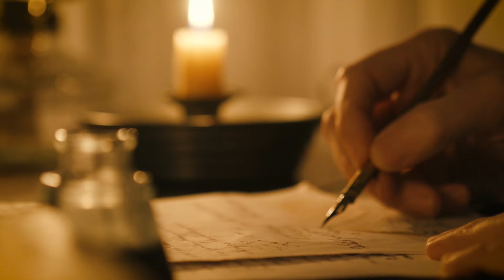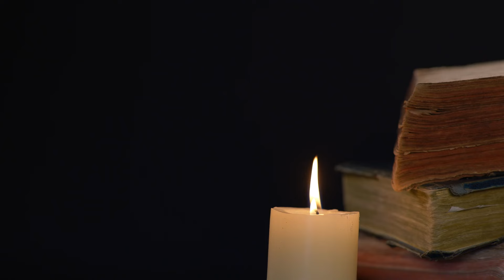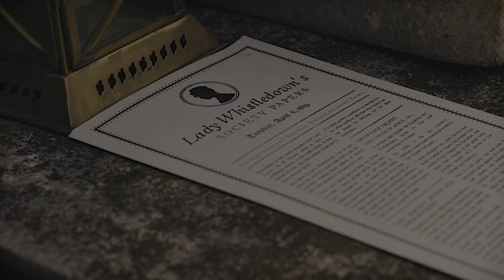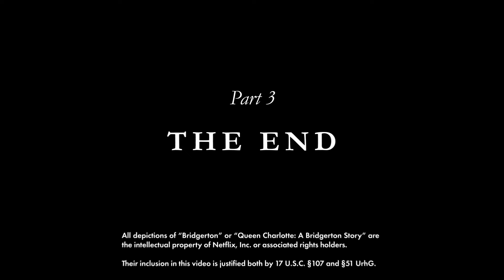What Bridgerton Gets Right (and Wrong) About Regency London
Bridgerton is a completely fictional show but it uses regency-era London as a setting. I have watched it and found it quite fun, but decided to delve deeper to uncover what elements were imagined or not. Surprisingly, or perhaps unsurprisingly, real life was even more dramatic than the show.

Sources
"George IV" by E. A. Smith
"Inside the World of Bridgerton" by C. Curzon
"Prince of Pleasure: The Prince of Wales and the Making of the Regency" by S. David
"The Time Traveler's Guide to Regency Britain" by Ian Mortimer

Photo/Art Credits (in order of appearance)
All depictions of Bridgerton are the intellectual property of Netflix, Inc or associated rights holders
"Ranger's House" by Ricardalovesmonuments
"George III in Coronation Robes" by Allan Ramsay
"George III and Queen Charlotte with their thirteen children" by Thomas Stothard
"St. James Palace, Pall Mall" by Thomas Shepherd
"King George III" by William Beechey
"Princess Amelia" by William Beechey
"George IV" by Thomas Lawrence
"Caroline of Brunswick, Queen of the United Kingdom and Hanover" by James Lonsdale
"Maria Anne Fitzherbert" by Joshua Reynolds
"Carlton House Circular Room" by Charles Wild
"Windsor Castle" by Paul Sandby
"George IV (Coronation)" by Thomas Lawrence
"North Front of Carlton House" by Richard Reeve
"Carlton House Conservatory" by Charles Wild
"Carlton House Main Staircase" by Charles Wild
"Printed Banyan" by Unknown
"Princess Charlotte" by Thomas Lawrence
"Queen Charlotte" by Thomas Gainsborough
"Jane Austen" by Cassandra Austen
"Queen Charlotte" by Benjamin West
Assorted Outfits (Victoria and Albert Museum)
"Lady Emily Lamb" by Thomas Lawrence
"John Fawcett" by Thomas Lawrence
"John Motley" by Thomas Philips
"Wilhelmina Bowlby" by Thomas Lawrence
"Sir Arthur Wellesley, 1st Duke of Wellington" by Thomas Lawrence
"Peter Leopold Nassau Cowper" by John Hoppner
"Julia, Lady Peel" by Thomas Lawrence
"Sir Joseph Banks" by Thomas Philips
"Warren Hastings" by Thomas Lawrence
"Miss Marthe Carre" by Thomas Lawrence
"Mirza Hassan Khan" by Thomas Lawrence
"Mr and Mrs William Lindow" by George Romney
"Elizabeth Taylor" by George Romney
"Amelia Stewart" by Thomas Lawrence
"Sarah Sophia Child Villiers, Countess of Jersey" by Alfred Edward Chalon
"David Lyon" by Thomas Lawrence
"Elizabeth Ramus" by George Romney
"Sally Siddons" by Thomas Lawrence
"The British Institution" by Thomas Rowlandson
Assorted Fashion Prints by way of thegraphicsfairy
Assorted Fashion Prints by Rudolph Ackermann
"Drury Lane Theatre" by Thomas Rowlandson
"Quae Genus Gives a Grand Party" by Thomas Rowlandson
"Quae Genus Committed, with a Riotous Dancing Party, to the Watch-House" by Thomas Rowlandson
"Almack's Assembly Rooms" by George Cruikshank
"Willis Rooms, King Street, London" by Thomas Shepherd
"Clementina Sarah Drummond, Lady Willoughby de Eresby" by Thomas Lawrence
"Maria Theresia of Thurn und Taxis Princess Esterhazy" by Ernst Lafite
"Dorothea von Lieven" by Unknown
"Miss Mary Tadman" by John Smart
"3rd Viscount Palmerston" by Carl Wildt
"Execution of Louis XVI" by Georg Heinrich Sieveking
"The sorrows of Boney, or meditations in the island of Elba" by John Wallis
"Royalty in a rage or family quarrels" by Robert Cruikshank
"Queen Victoria of England" by Alexander Melville
"Applicants for Admission to a Casual Ward" by Luke Fildes
"Amritsar Massacre" by Unknown